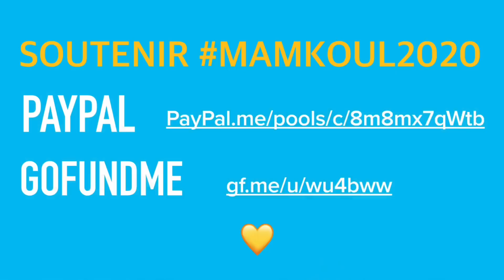Jeudi, c’est Koulibaly! Quel mépris pour nos soldats, les citoyens et la Cedeao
Aujourd’hui, MamKoul2020 indexe l’attitude méprisante et méprisable d’’Alassane Dramane Ouattara envers les soldats, les électeurs, les opposants et la Cedeao SoyonsKoul PasVuALaRti 💛